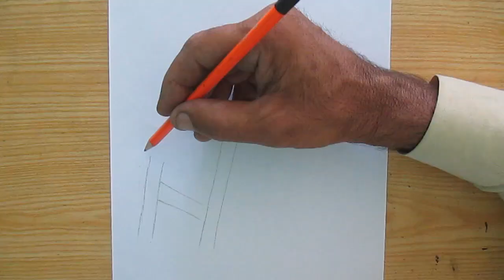How to draw chair with guitar easy drawing / by 3d art